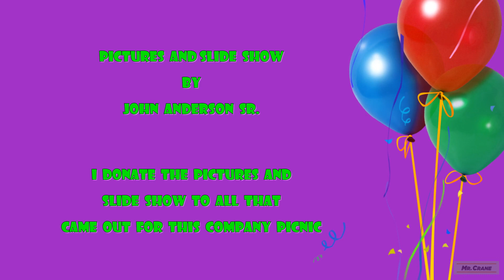Mr. Cranes Company Picnic 2016 Slide Show Photos by John Anderson Sr.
A fun time was had by all at the Mr. Crane
Company picnic June 5, 2016